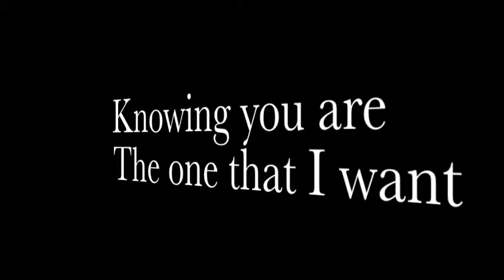Happy : Chapter 70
Sorry I haven't posted one of these in almost a year. 10 months. WOW. lol.
I hope you all didn't forget about this story.
From Last Time
At Demi's house.
Sam's POV
Everyone was having a good time, laughing, messing around with eachother. But I couldn't. Their laughter was just a faded out noise. I sat on Demi's bed, staring out the window. I couldn't help but feel depressed. I really just wanted to be home. But I know Boo Boo's worried about me, so being home would just worry him more. I hated this.
"SAMANTHA!" Demi screamed in my ear, causing me to jump. "What Demi?!"
"Stop being a party pooper!" She pulled at my arm.
I shrugged, looking down. She sighed, grabbing my hand, she pulled me up and out of her room. "Where are we going."
"Outside." "What?"  I looked at her confused. "Put your shoes on." She said sweetly. I slid my shoes on.
We walked outside. Demi closed the door and sat down on the steps.
"I know your sad." "That obvious?"
She nodded, wrapping her arm around me. "Talk to Nick... straighten things out." "We tried already... I don't think we're anything to eachother anymore." I felt the tears form in my eyes. Demi looked up, she gasped loudly, before letting out a scream of horror.  I quickly looked up, too see Nick standing over us, with blood all over his shirt, his eyes blood shot red, and a knife in his hand. I looked at him in disbelief. "N  Nick?" I stuttered. He just half smiled at me. "Nick, what are you doing with that knife." He rose the arm with the knife in it. "I don't know." he laughed. "Put it down.. please." I cried.  He put it to his neck. "NICK!" I cried out in horror.  Nick pulled the knife away from his neck. "What!?" He yelled. "WHAT THE FUCK DO YOU WANT?! WOULD YOU LIKE TO DO IT!?" I shook my head, "Demi go inside." Demi looked at me scared.
"Yeah Demi. Go inside." Nick flashed a smile at her.
"Nick don't you hurt her! I'm gonna call the cops!"
"NO!" I yelled at her. "Just go. Inside please."  Demi hesitated but eventually went inside.
"Nick.. what happened to you?"
He shrugged. "Shit."
I took a few steps toward him. I placed my hand on his shirt. "This isn't your blood is it?" I whispered in horror.
He shook his head no. "Who's is it?"
I closed my eyes, hoping he didn't say "Boo Boo."
My eyes flew open. "You"
I swallowed. "You killed him?" The tears flew down my cheeks silently.
"Almost. Figured I'd just leave him there. If he dies, then I didn't kill him."
I shook my head. "Where is he?" I began to panic. "In his hous-" I took off running as fast as I could. I heard Nick's foot steps close behind me. I stopped infront of Boo Boo's house. The door was open. Nick grabbed me from behind. I began kicking and screaming. "NICK STOP IT! STOP! LET ME GO!" I cried. "FINE!" He dropped me, "BUT IF I CAN'T HAVE YOU, HE CAN'T EITHER!" He put the knife to my neck. I cried harder. He began crying to, dropping the knife, he wrapped his arms around me.
I let him hug me, as I felt around on the ground for the knife. As soon as I found it I whispered into his ear. "I love you Nick.. so much, I'm sorry for this." And I plunged the knife into his leg. He yelled out in pain, letting me go. I stood up and dashed into the house, locking the door behind me. I ran into the living room. It was empty.
I ran into the kitchen. It was empty. I ran into Boo Boo's room. Empty. I ran into Fivels room, empty.
I ran into my room and found Fivel tied up in the corner. She had blood all over her, and she was crying hysterically. "Where is he?" I looked around my room, in the opposite side of the room, Boo Boo laid there with blood all around him. I dropped the knife and pulled out my phone, dialing 911.
"Hello 911."
"Please." I cried, "Please hurry. PLEASE!"
I dropped the phone and pulled Boo Boo's unconscious body into my lap. "Please don't die." I yelled at him. "DON'T. DIE! Sage needs you.. I need you." I gasped looking at Fivel. "Wheres Jared? Wheres Sage?!" I set Boo Boo down gently as I untied her.
She crawled over to my bathroom and pointed to it. "He put them in there." She cried. "But there okay... I think."
I stood up opening to door, In my shower Sage and Jared were sleeping, soundly. I sighed in relief. I ran back to Boo Boo, Fivel was wrapping my bed sheets around his stomach.
The ambulance sirens and police cars were in hearing distance.
Fivel just sang quietly too Boo Boo. Pulling him into her lap.
I sat by her, running my fingers through his blood stained hair. His cheeks were cold. Which scared me. He lost so much blood. I began to pray.
Within minutes the police rushed into the house, knocking down the door.